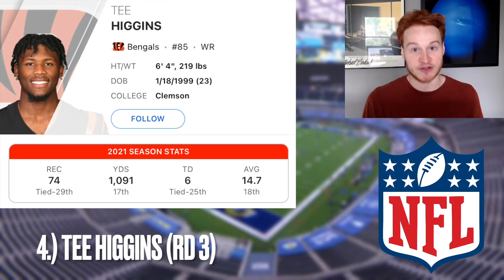TOP 5 Wide Receivers I'm NEVER drafting in 2022 || NFL Fantasy Football Advice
NFL Fantasy 2022 draft strategy on WRs to avoid